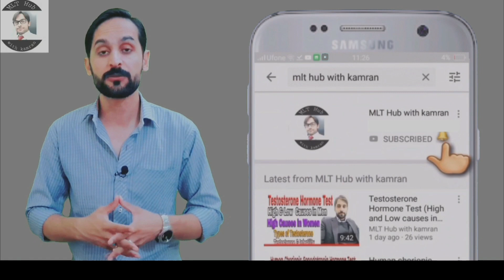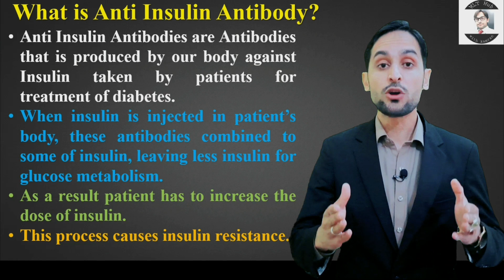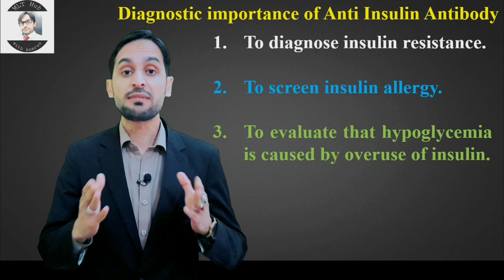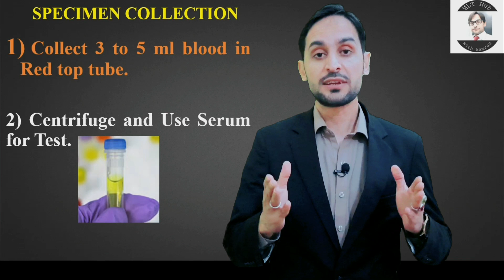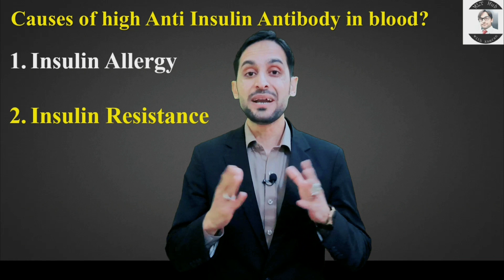Anti Insulin Antibody Test | What is an Insulin Antibody Test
Anti insulin antibodies are auto antibodies produced in body against insulin that is injected from outside into the body to control high sugar level in blood. In this video you will learn about Anti insulin antibody test.

Queries solved in this video:
00:00 | Introduction?
00:25 | what is Anti insulin antibody?
01:32 | Types of Anti insulin antibody?
02:19 | Diagnostic importance of Anti insulin antibody?
03:00 | Normal Range of Anti insulin antibody in blood?
03:21 | Specimen collection for Anti insulin antibody test?
03:37 | Causes of high Anti insulin antibody in blood?